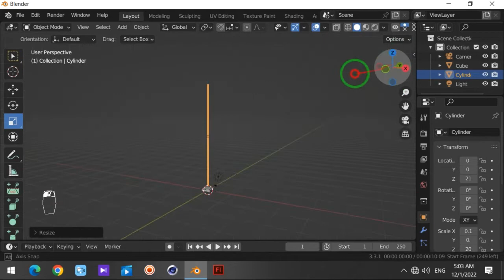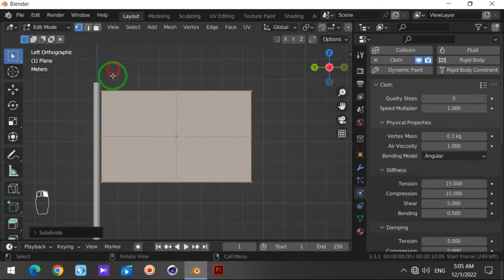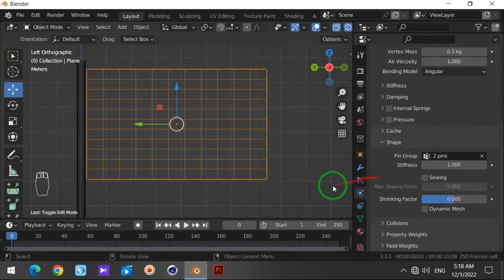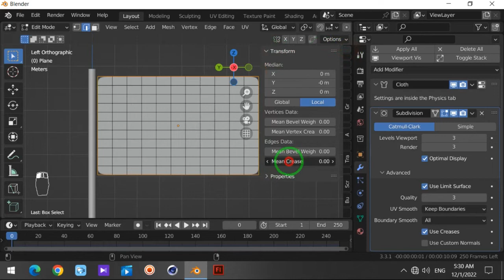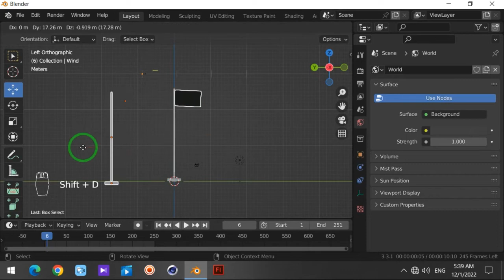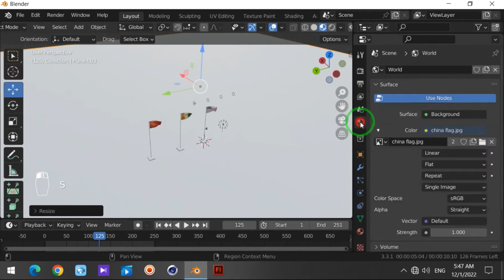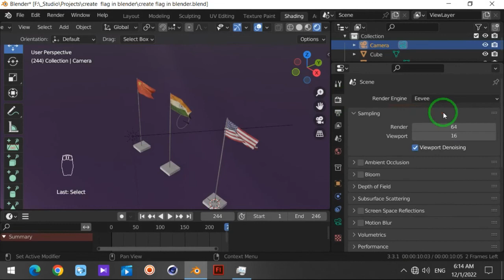Blender Tutorial | Create Flag waving in Blender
This is a tutorial which show you how to make a waving flag by wind